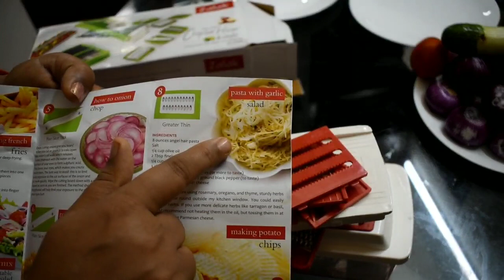ಇಂತ ಕೆಲಸದವಳು ನಿಮ್ಮ ಅಡುಗೆಗೆ ಬೇಕಾ?ಯಾರು ಬಂದು meet ಮಾಡಿದ್ರು|This Is Cheap & Best For Your Kitchen 2019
Product Links

Faces Canada Weightless Matte Lipstick (4 g) (Red Cider 28)

Faces Canada Weightless Matte Finish Lipstick Natural Earth 15 (4 g)

Faces Canada Weightless Matte Finish Lipstick Fuschia Wave 02 (4 g)